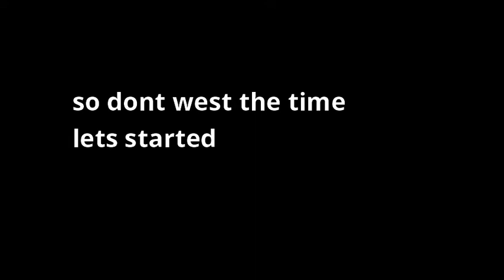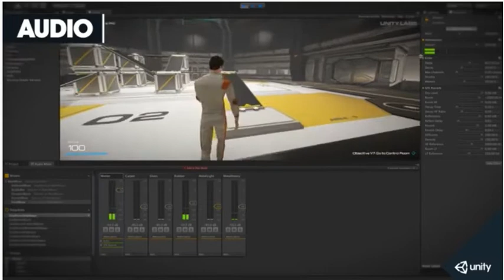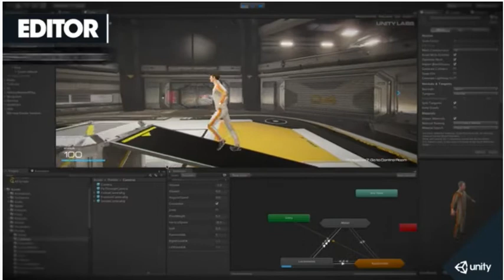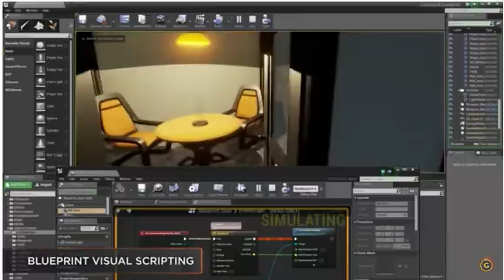Top 3 best engines for game creating for PC HD Graphics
In this video i am going to show you one of the best top 3 engines for making game like unity and game guru                                                                                   list of engines
1 game guru
one of the best engine this is also for beginners foe easy game maker
2  Unity (game engine)
    Unity 3.0 launched in September 2010 with features expanding the engine's graphics features for desktop computers and video game consoles.[10] In addition to Android support, Unity 3 featured integration of Illuminate Labs' Beast Lightmap tool, deferred rendering, a built-in tree editor, native font rendering, automatic UV mapping, and audio filters, among other things
3  Unreal Engine
     The Unreal Engine is a game engine developed by Epic Games, first showcased in the 1998 first-person shooter game Unreal. Although initially developed for first-person shooters, it has been successfully used in a variety of other genres